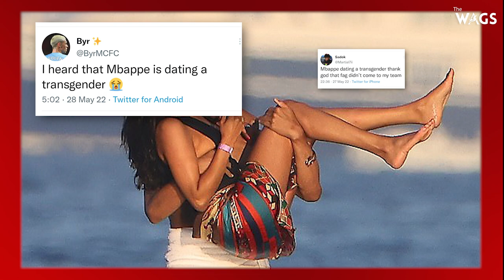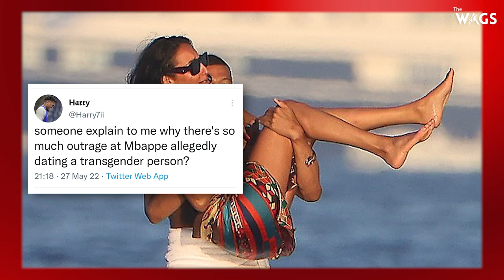Is Kylian Mbappe Dating Trans Model Ines Rau?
The most expensive superstar in football is in love?Mbappe's rumored girlfriend is a transgender model who was a boy before the age of 16

Since he said no to Real Madrid, preferring to stay at PSG, the name of Kylian Mbappé has systematically been on everyone's lips, and this little footballing saga has caused a lot of ink to be spilled . His private life has not been spared.

While various gossip put Mbappe in a romantic relationship with Emma Smet, the granddaughter of Johnny Halliday, some other sources are linking Mbappé with many other hot young women .

The young footballer has always been silent about his love life situation, which of course only adds fuel to the fire, fueling the craziest rumors and theories.

Since he became so famous after the World cup 2018, the media have never let Mbappe live his life in peace.Everything he does or anyone he meets is scrutinized by the press. The main goal has always been to get the scoop: who is sleeping with Kylian Mbappe ? Who is Mbappé's girlfriend?
During his appearance at the Cannes festival 2022,The 23-year-old seems to be enjoying himself with his small entourage, enjoying the lavish dinner and taking pictures with anyone who can put his arm around him.
The next day,The Paparazzi spotted a bare-chested Mbappe on a boat from afar laughing and carrying around a woman in his arms to a jet ski.

 Although it’s no surprise for a footballer to be surrounded by women, this one particular woman in Mbappe’s arms has drawn quite a reaction from fans on social media.

This woman was alledgely identified as Ines Rau, a transgender model of Algerian descent. Ines who had a sex reassignment surgery at 16 has a diverse career of modelling and, as a dancer, performing for DJs in Ibiza, especially for David Guetta.

Ines was also Playboy magazine’s ‘Playmate of the month’ for their November issue, making her the first openly transgender woman to be featured that way.

These pictures have sparked rumors of Mbappe being involved with Ines, but since no other evidence exists, it is hard to confirm that the woman in her arms is really his girlfriend.

However ,The reaction was of shock and awe as few fans commented that is Mbappe really into transgenders now? While some didn’t seem to care at all and praised him for keeping an open mind.

Other Internet users claimed, on the contrary, that the young woman that the footballer was holding in his arms is indeed called Inès, but that it is not Inès Rau.

There has been no official comment from Mbappe's camp as well, but seeing from his footballing decision, Mbappe is a bold figure who doesn’t care about the opinions of others. It would not be a surprise if he was actually dating Ines Rau.